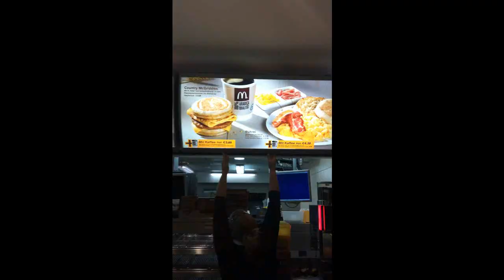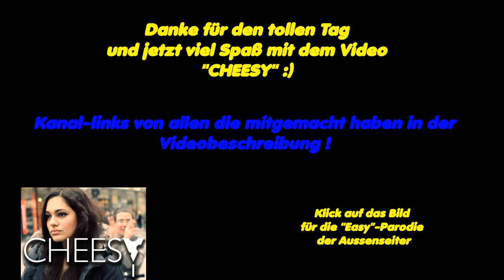CHEESY (Videodreh der Easy Parodie mit Daaruum , Manniac, Gammlerplay & DieAussenseiter in Berlin)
Wir haben einen Tag in Berlin verbracht & ein Musikvideo gedreht.
Aus dem Song Easy von Cro wurde Cheesy von DieAussenseiter-
hier bei "MakeSomeTV" bekommt ihr ein paar kleine Eindrücke von der Reise und dem Drehtag.
Wäre nett wenn ihr Euch das fertige Video von den Aussenseitern einfach mal anschaut & es im besten Fall positiv bewertet & als Favorit speichert, falls es Euch gefällt - ich finde es ist wirklich gut geworden :)

Vielen Dank fürs Zuschauen, bis spiderman :)